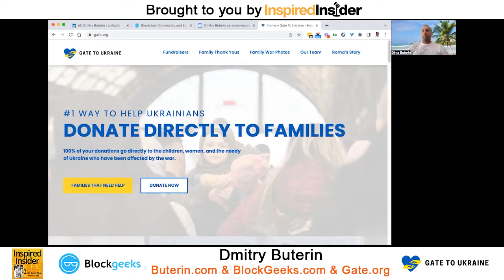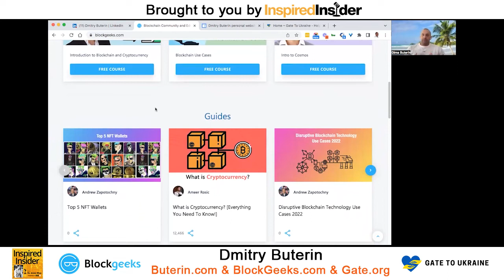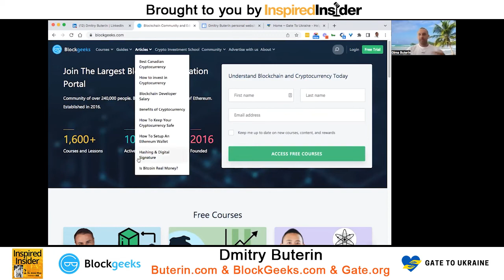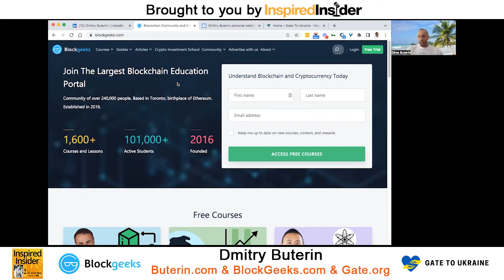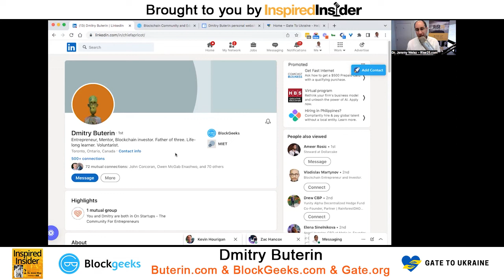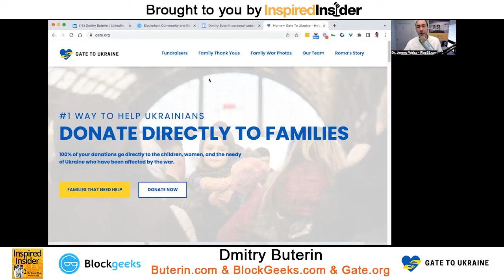Dmitry Buterin of Buterin.com & BlockGeeks.com & Gate.org on InspiredInsider with Dr. Jeremy Weisz